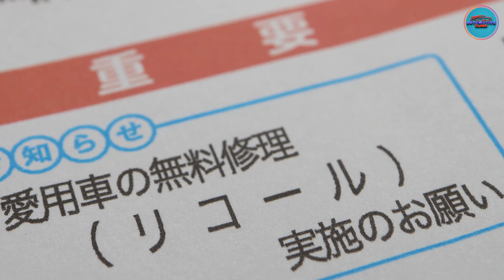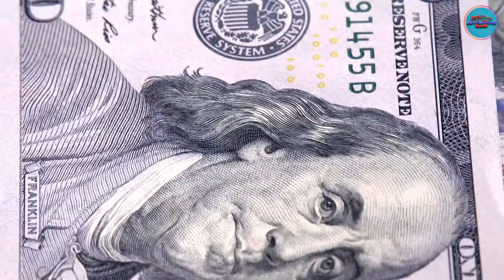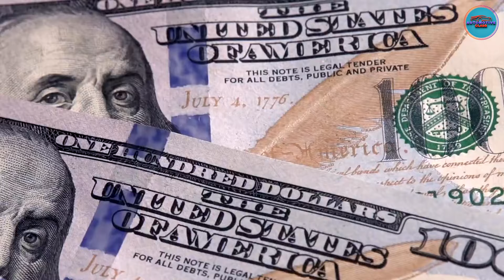5 Japanese Cars To Stay Away From Buying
### Video Description

🚗 **Welcome Back to Automotive Class!** 🚗

In today’s video, we’re diving into a topic that every car buyer needs to consider: **5 Japanese Cars You Should Avoid Buying!** While Japan is known for producing reliable and efficient vehicles, not all models are created equal. Some can lead to headaches, high maintenance costs, and regret down the road.

### What to Expect in This Video:

🔍 **In-Depth Analysis:**
We’ll explore the reasons why these five Japanese cars might not be the best investment. From reliability issues to poor resale value, we’ve got the details you need to make an informed decision.

💡 **Key Takeaways:**
- Discover the specific models that have garnered negative reviews from owners and experts alike.
- Learn about common issues and maintenance problems that could affect your driving experience.
- Understand how these cars stack up against their competitors in terms of performance and value.

📉 **Avoid Costly Mistakes:**
By the end of this video, you’ll have a clear understanding of which models to steer clear of, saving you time, money, and frustration in your car-buying journey.

Have you owned any of these cars? Share your experiences in the comments! What’s your opinion on the Japanese car market? We want to hear from you!

Your support helps us bring you more valuable content!